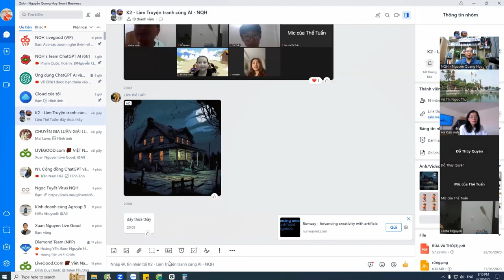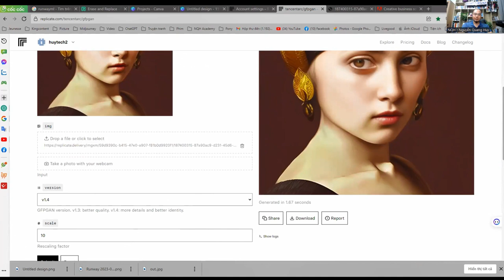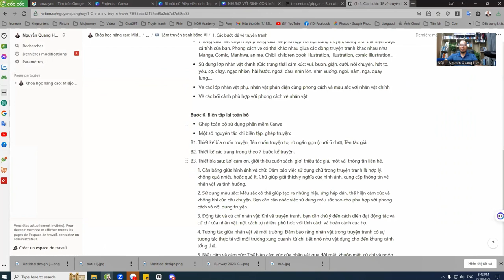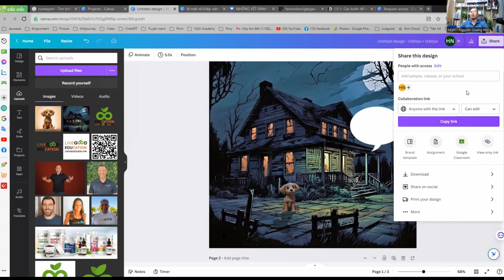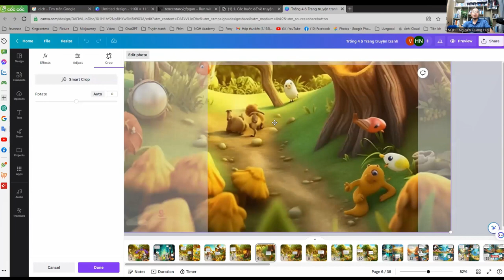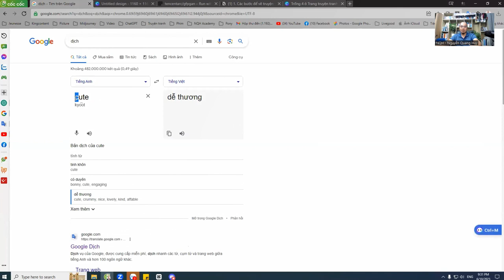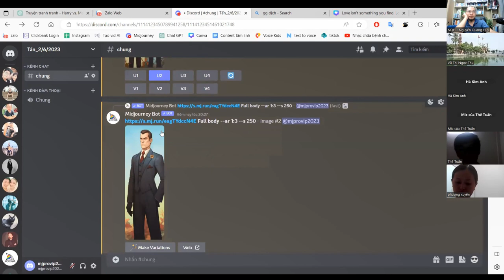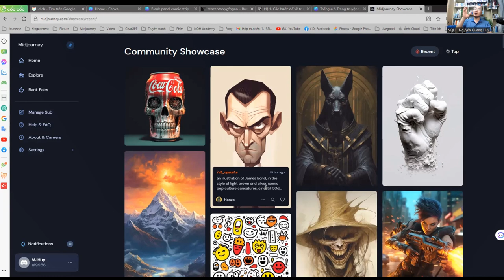K2 B2 Làm truyện tranh AI - Nguyễn Quang Huy